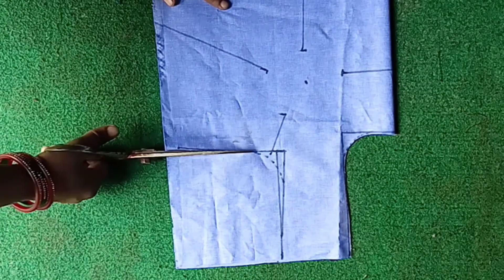collar blouse katne ka saral tarika. काॅलर ब्लाउज ऐसे करें कटिंग जो पहले कभी नहीं देखी होगी।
Hello Friends
         Mai Priyanka aap sabhi ka apne chenal Priyanka Silai and kadhai me swagat Karti hu
Aaj ki video me aap colar blouse cutting ka Sahi tarika shikhege

Collar blouse design
Colar blouse cutting
Colar blouse cutting and Stiching
Collar blouse Stiching
Collar blouse
Collar blouse design cutting and Stiching
Collar blouse ki cutting
Collar blouse cutting and Stiching in hindi
Collar blouse cutting and Stiching in tamil
Collar blouse back neck design
Collar blouse cutting silai
Collar blouse silai
Blouse cutting
Blouse design
Blouse cutting and Stiching
Blouse design very easy method
Blouse design in hindi
Blouse katoriblouse
Katori blouse cutting and Stiching
Prices cut blouse
Prices cut blouse cutting and Stiching
Prices cut blouse cutting
Katori blouse cutting
Simple blaouse cutting
Simple blaouse cutting and Stiching
Collar design
36 inch blouse cutting
34 inch blouse cutting
Blouse making at home
Blouse making
Suit cutting
Plazo cutting
Sharee blaouse cutting